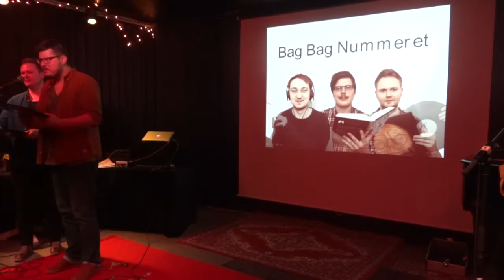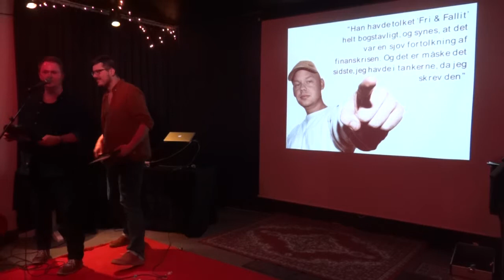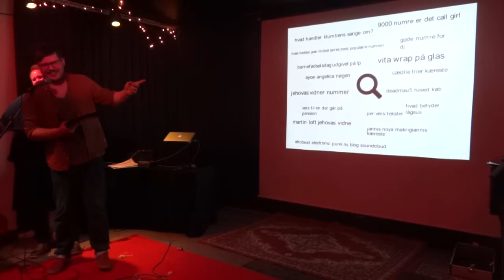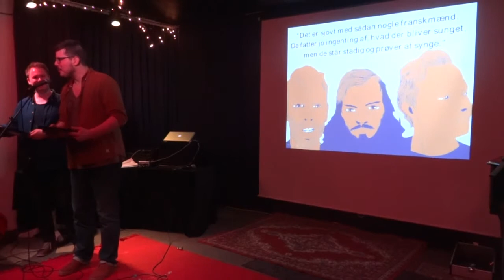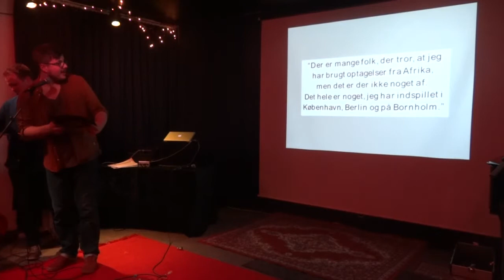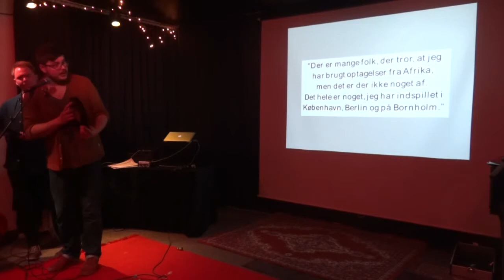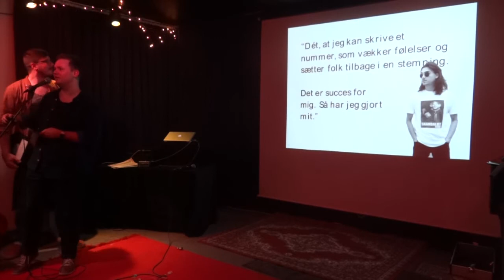PechaKucha Night Aalborg #16 Mathies Brinkmann Jespersen og Casper Lyngholm Thomsen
25. februar 2014 på Huset Aalborg